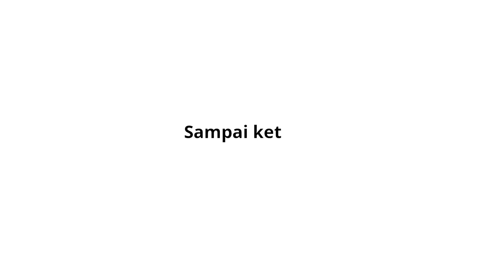CONCERT MUSIC PLASA CIBUBUR ( Ainan, Hanna, Hagia )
CONCERT MUSIC FAT NADA MUSIC INDONESIA
Jilid ke #7

Menampilkan :
Ainan  ( Musik Keyboard )
Hanna ( Vokal )
Hagia  ( Vokal )

Diadakan pada tgl 24 & 25 Februari 2024
Lokasi Event Plasa Cibubur
Lantai II depan Bioskop XXI food court
Mulai acara jam 11:00 pagi sampai selesai
Di dukung oleh 100 talent berbakat

CONCERT MUSIC ini adalah event rutinitas semua murid murid yang tergabung dalam komunitas kursus musik, yang di management kan oleh FAT NADA MUSIC MANAGEMENT.

Event ini adalah kegiatan rutinitas minimal 6 bulan sekali setiap tahun nya ( setahun dua kali event rutinitas ) diluar event event kecil yang di adakan.

Event ini adalah salah satu syarat untuk kenaikan tingkat untuk setiap murid nya.

Event ini adalah bertujuan untuk mengasah dan menambah pengalaman setiap murid untuk tampil percaya diri di muka umum, selain untuk mempraktekkan apa saja yang sudah di pelajarin setiap minggu nya

Kelak mereka sudah terbiasa dan siap bila terjun langsung ke masyarakat

Silahkan like, koment, share bila bermanfaat
Dan semoga bermanfaat untuk yg melihat nya

Info bergabung  :
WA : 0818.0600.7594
" Bekal kan & isi waktu luang anak anak kita dengan ilmu yg bermanfaat "